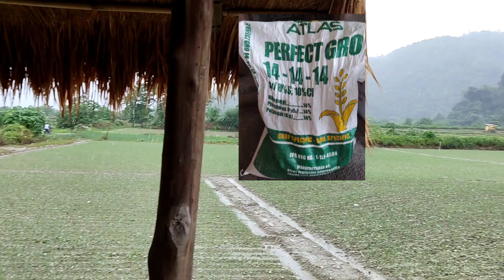tuloytuloy n pagulan,maraming sibuyas ang dinaanan Ng tubig makarecover nmn sana